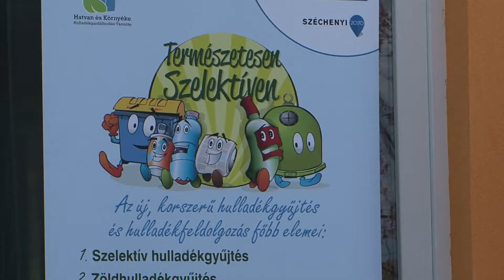Madarak és fák napja 5. Számú Általános Iskolában